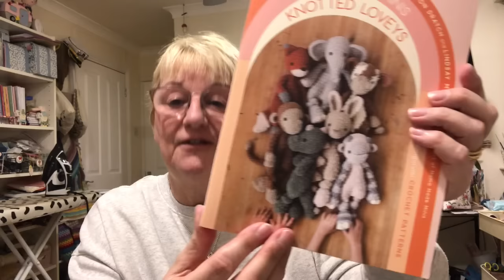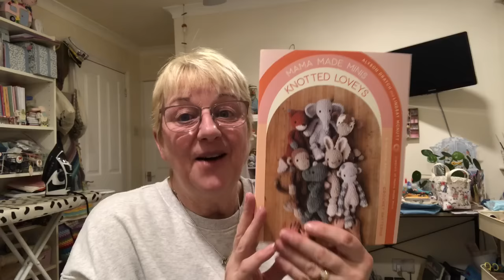Welcome to crafty clegg’s craft room chats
Below is a list of places you can find me around the internet and any links that may be of help.

Knotted lovie book.